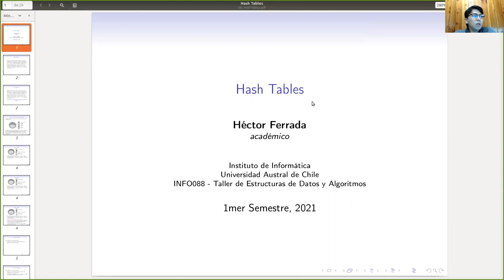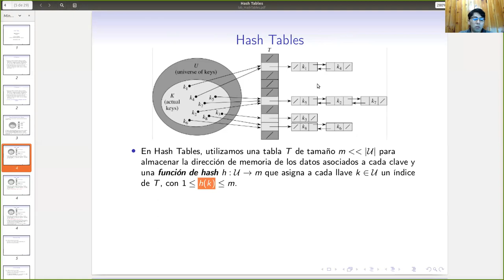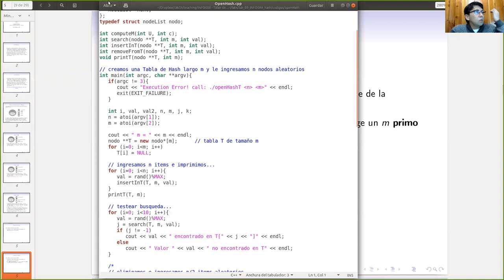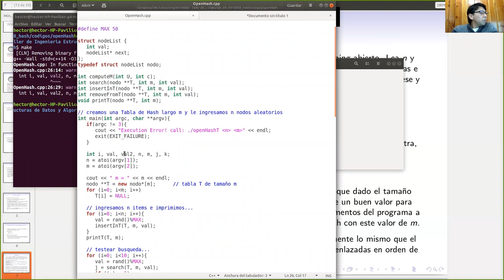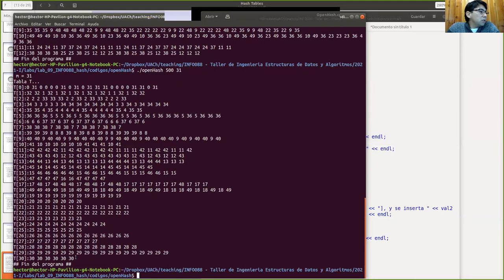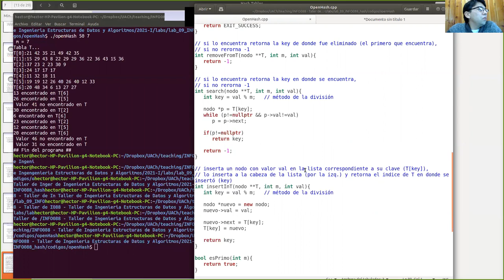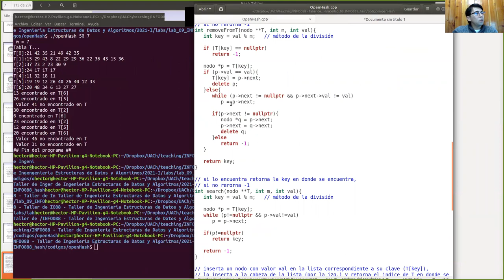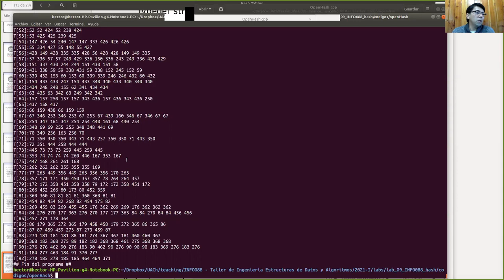Clase Junio 29 - Hash Tables